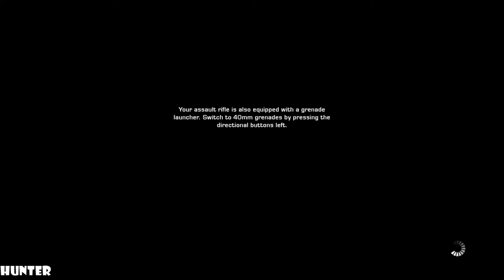Battlefield: Bad Company 2 Walkthrough - Part 2 PS3 (1080p60FPS)